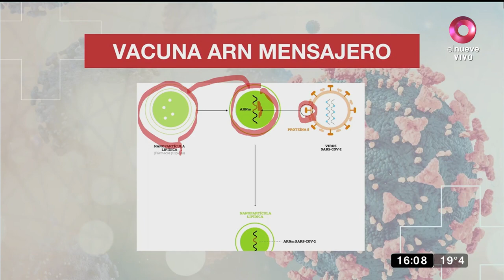Premio Nobel Medicina 2023 por la labor en la vacuna contra el Covid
Los ganadores del Nobel de Medicina son Katalin Karikó y Drew Weissman, quienes trabajaron incansablemente en el descubrimiento del ARN mensajero, necesario para el desarrollo de las vacunas contra el coronavirus.